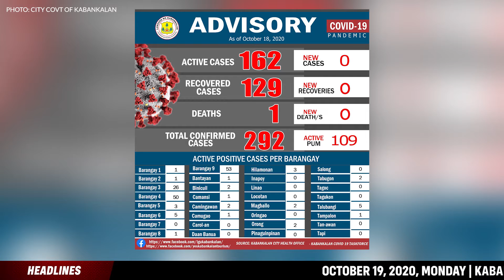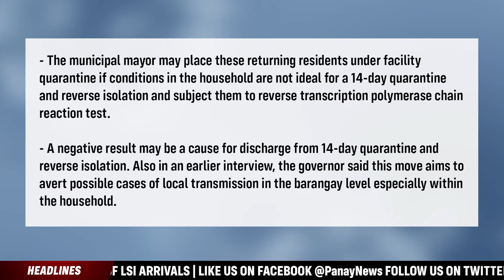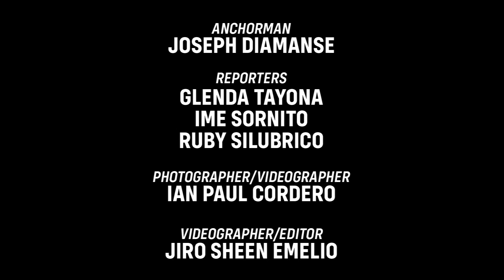Panay News Tonight October 19, 2020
Catch the latest and the most comprehensive breakdown of the biggest news stories from Western Visayas tonight.